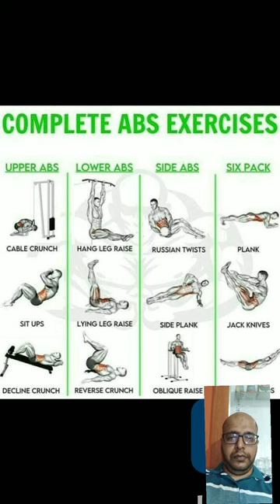ABS Exercises For Beginners | Sixpack Pack Exercise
6 pack abs
abs exercise
total core workout
10 min abs workout
exercise
10 min ab workout
fitness blender
six pack
belly fat workout
best ab workout
no equipment
six pack abs
no equipment abs
madfit abs